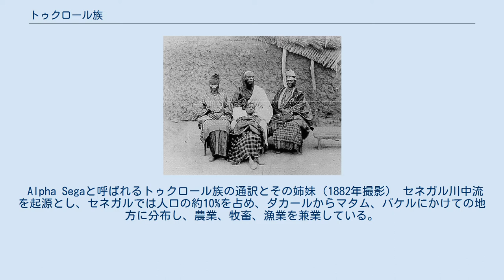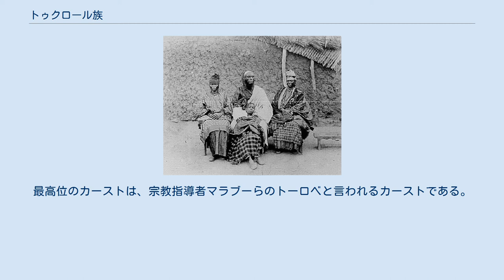トゥクロール族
トゥクロール族（トゥクルール族）は、西アフリカの民族（プル族の一派）。
 Alpha Segaと呼ばれるトゥクロール族の通訳とその姉妹（1882年撮影） セネガル川中流を起源とし、セネガルでは人口の約10%を占め、ダカールからマタム、バケルにかけての地方に分布し、農業、牧畜、漁業を兼業している。
 さらに、現代セネガルでは商人の民族として知られ、国内で活発に商店を営んでいる一方、ヨーロッパなどに出稼ぎの親類を持ち、流通ネットワークを確立している。
 また、モーリタニア、マリ、ギニアにも分布する。
 トゥクロール族は、鉄器時代のテクルール王国王国の子孫である。
 トゥクロール族は、プル語と呼ばれるフラニ語西部方言を話す。
彼らは自分たちのことをHaapulaaren（プル語を話す人々）と呼ぶ。
彼らの多くはイスラム教徒で、他のプル族との違いは、彼らが定住民族である点ぐらいである。
 トゥクロール族の社会は、家父長制度と12のカーストに分けられる階層制度に特徴づけられる。
最高位のカーストは、宗教指導者マラブーらのトーロベと言われるカーストである。
 エルハジ・ウマル・タール (w:El Hadj Umar Tall) が、19世紀、マリでトゥクロール帝国（1848年–1890年）を築いた。